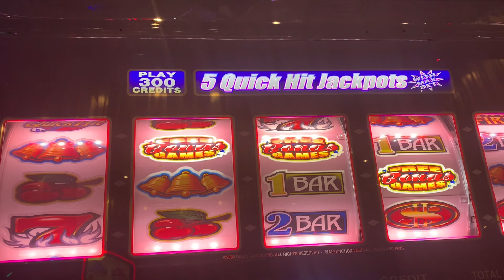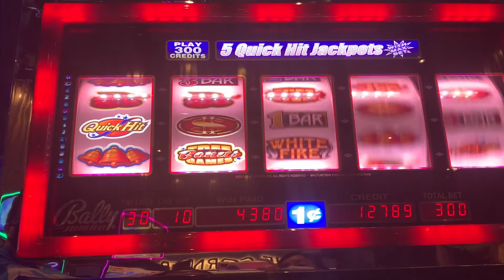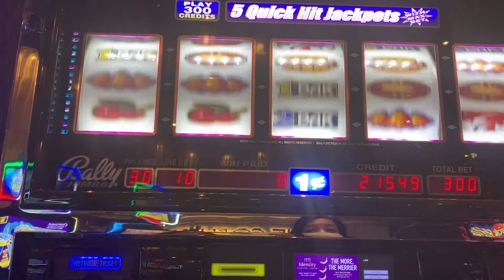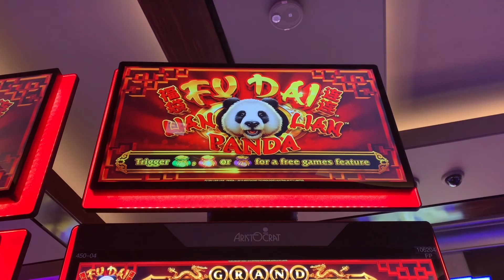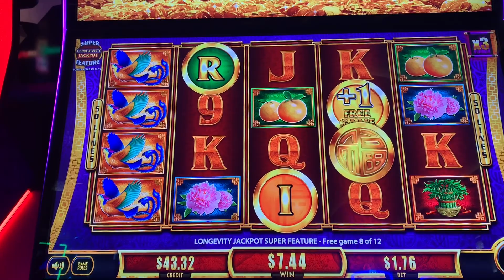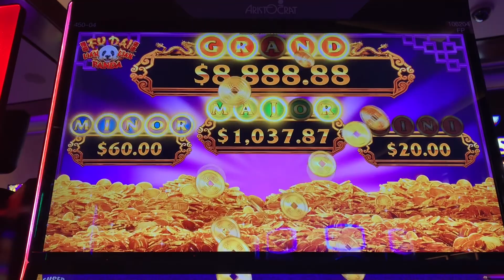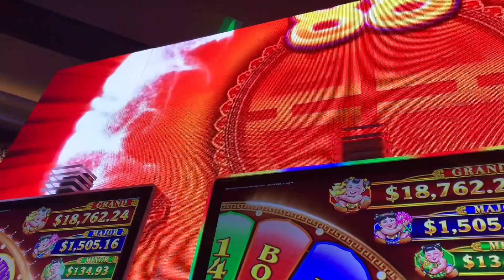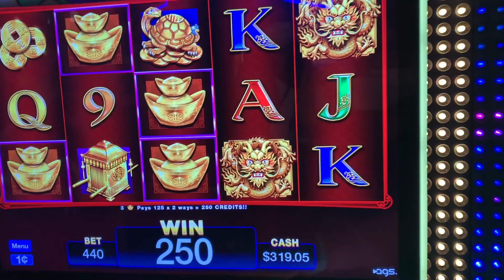WINNING WITH FRIENDS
I had an amazing time with my friends: Billy D, Kathryn, Todd & Jessica who ALL have a Slot Channel, so please go check them out! Positive energy has always been a key factor for me while playing slots. In these videos, you can see why its important to surround yourself with like minded people❤️Win or lose, its about having fun!